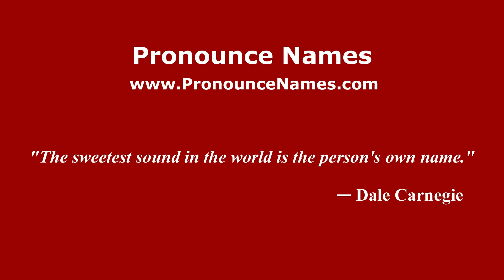How to pronounce Iramuco (Mexico/Mexican Spanish) - PronounceNames.com